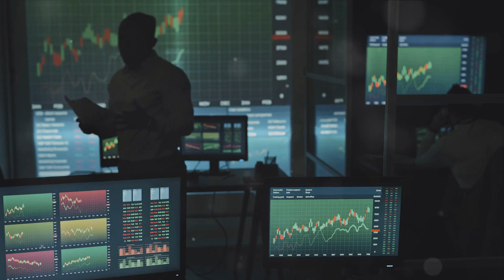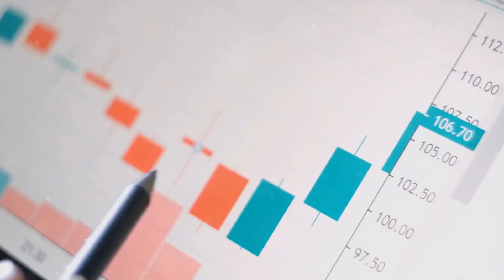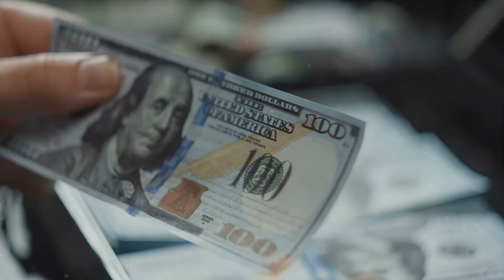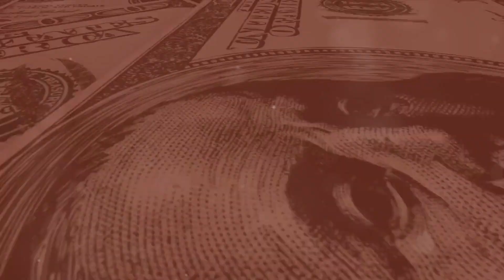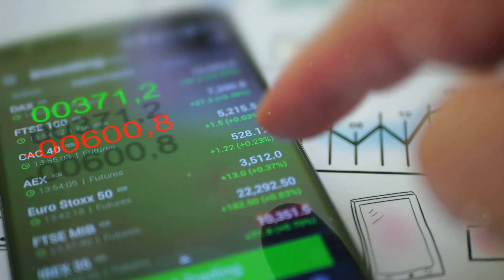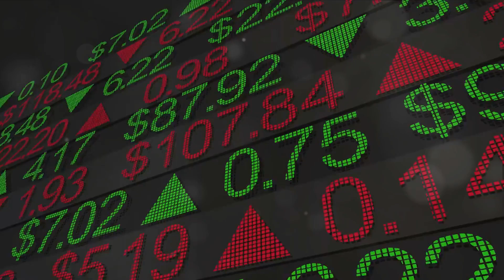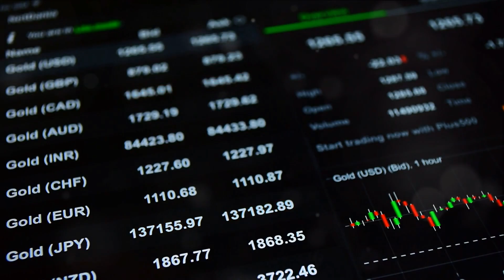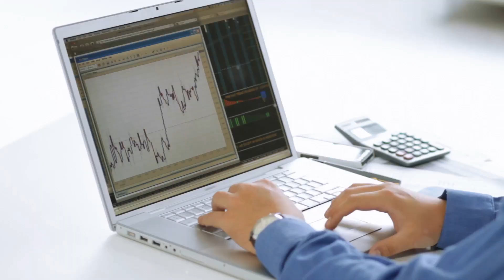Rafi Farber’s WARNING on Gold & Silver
Buy Gold
1 Gram
5 Grams
10 Grams
1 oz

Buy Silver
1 Kg